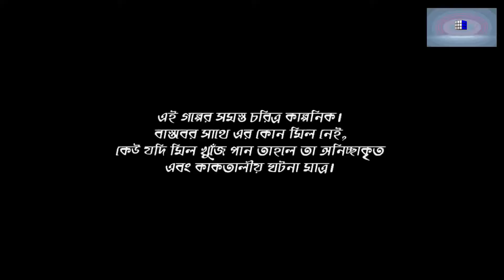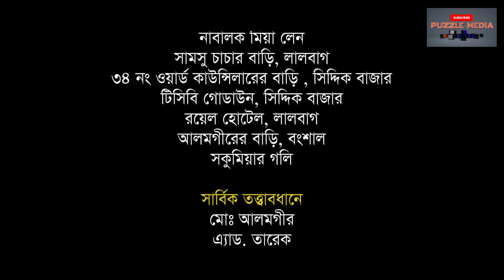Sokku miyar goli bangla web episode- 5 | সক্কু মিয়ার গলি | পর্ব- ৫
Puzzle Media Presents
Bangla Comedy web series "Sokku Miar Goli"
Script : Md. Alomgir & Hamidur Rahman Pappu
Direction- Hamidur Rahman Pappu
Cast- Mominul haque Dipu, Alomgir, Tasmi Chowdhori, Imran, Kanta, Wahid Jitu, Anny, Tarekh, Hamidur Rahman pappu, Zinia Azad, Kamrul, Medha, Minala Diba, Limon, Sanowar, Nayeem & more.
DOP- Swarup Chandra Dey
AD- Mahadi Hasan Medha
Edit- Mahbubul Haque Seam
Mackup- Faysal
Food- BFDC
Location- Dhaka Old City.